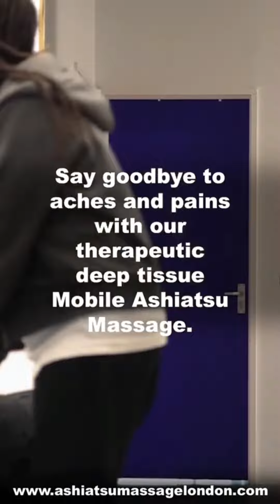Deep tissue massage in London - Mobile massage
Are you looking for a unique and effective way to relieve stress and tension in your muscles? Then you need to try mobile Ashiatsu massage, a technique that uses the therapist's feet to apply deep pressure to your body. Our experienced therapists use Ashiatsu floor equipment that is lightweight and easy to transport, allowing us to come to your home in London and provide a relaxing massage session in the comfort of your own space. With Ashiatsu massage, you can enjoy the benefits of deep tissue massage without the discomfort that can come from traditional massage techniques. Whether you're looking for a way to reduce stress after a long day at work or you need to relieve muscle tension from an active lifestyle, our mobile Ashiatsu massage is the perfect solution.
Refer a friend for discounts